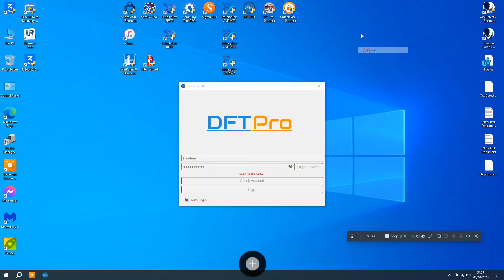Redmi 10A Dandelion Mediatek CPU Reset Frp By DFT Pro